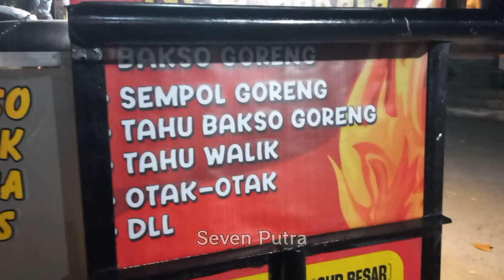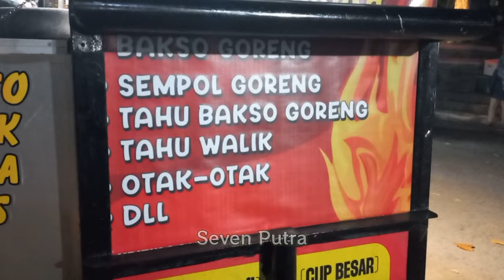CUMA RP. 1.000?? || BAKSO GORENG GEPREK KLATEN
Indonesian streetfood Bakso Goreng Geprek/Penyet Extra Pedas
Ada juga sempol goreng, Baso tahu tusuk, tahu walik, Dan masing2 harganya Hanya Rp. 1.000

Lokasi sebelah masjid raya alun-alun Klaten